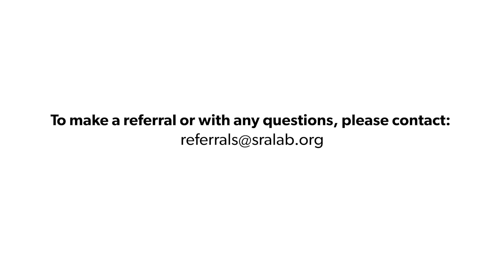Challenges in Brain Injury: Importance of Family Education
Dr. David Ripley, Medical Director of Brain Injury Medicine & Rehabilitation at the Shirley Ryan AbilityLab, discusses the importance of family education for patients with brain injuries.

OUR BRAIN INNOVATION CENTER
The Brain Innovation Center includes three floors of inpatient care, with more than 100 rooms designed specifically for patients with diverse brain conditions and medical needs. The environment features low-stimulation areas and ensures a safe, secure stay. This Center focuses on brain healing and recovery, and offers the world’s best medical and nursing care, diagnostic support and translational neuroscience research.

Rehabilitation of patients with traumatic brain injury requires a customized and individualized treatment plan. We have invested in a highly qualified medical and nursing staff. We have innovative high-tech equipment and provide a quiet, comfortable environment that promotes the best recovery.

Our team, approach and expertise attract a high volume of patients with diverse and challenging conditions. They travel to us from all across the United States and around the world.

Research is central to our mission and is integrated into our clinical care setting. Every member of our team contributes to the active pursuit of research and its application to daily patient care. These initiatives include the application of promising, potentially ground-breaking, interventions such as regenerative medicine.